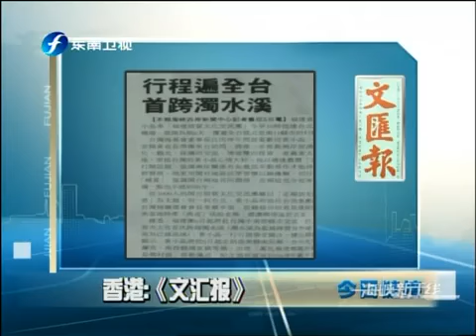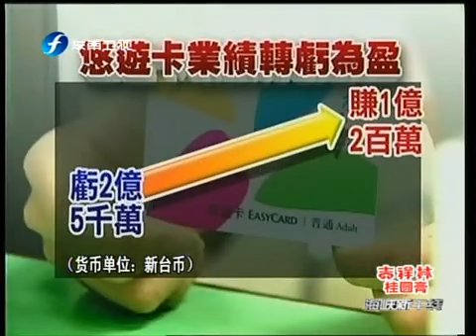海峡新干线 海峡新干线 2010-05-06